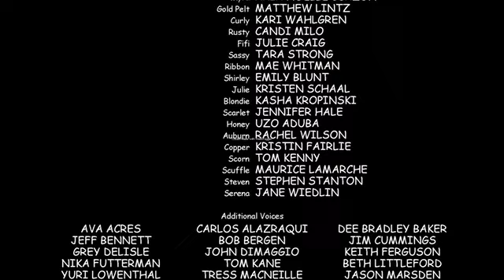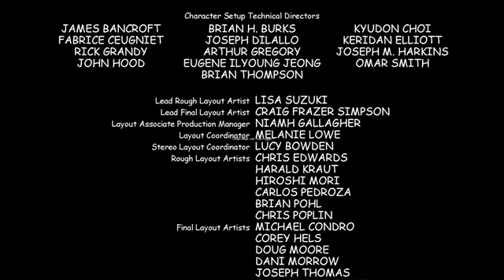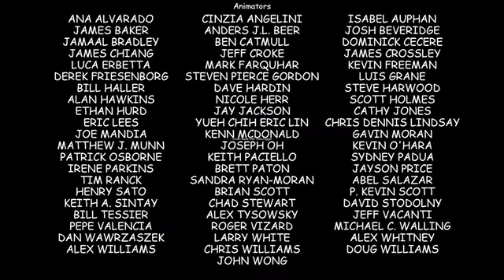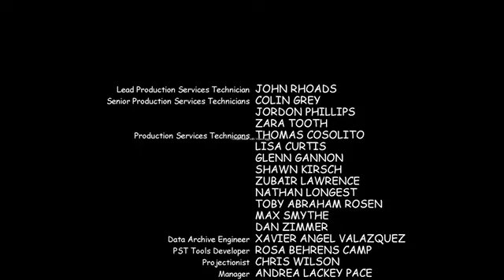Sheldon Needs A Girlfriend The Young Sheldon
Young Sheldon